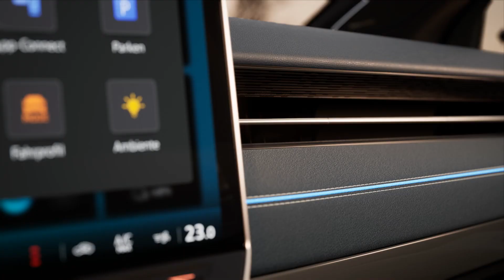Der neue ID.7- bald bei Eurer bhg.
Volkswagen hat mit dem neuen vollelektrischen ID.7 die Leistung von Elektromobilität neu definiert. Hohe Reichweiten, schnelles Laden, ein ausgedehntes Platzangebot und eine intuitive Bedienung bilden den neuen Premiumstandard von Volkswagen in der vollelektrischen Limousine.

ID.7 Stromverbrauch in kWh/100 km: 16,3-14,1 (kombiniert); CO₂-Emission in g/km: 0. Für das Fahrzeug liegen nur noch Verbrauchs- und Emissionswerte nach WLTP und nicht nach NEFZ vor.